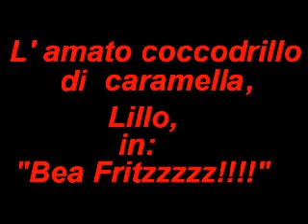lillo's_adventures_2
this is the second adventure of Lillo, the "coccodrillo di caramella!